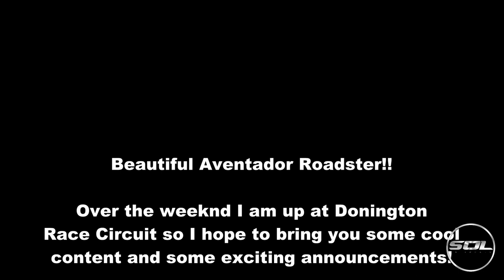My Supercar Vlog: EPIC Lamborghini Aventador Roadster!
Check out this amazing Lamborghini Aventador Roadster I saw in London! Sorry for the short Supercar Vlog!!!